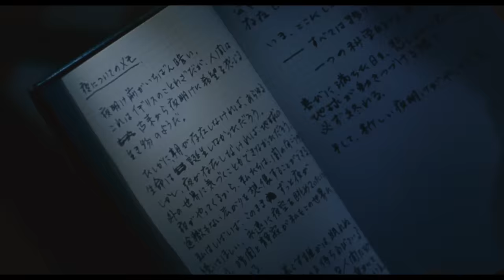映画 『夜明けのすべて』 本予告 【2月9日(金)公開】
松村北斗 × 上白石萌音 × 監督：三宅唱(『ケイコ　目を澄ませて』) × 原作：瀬尾まいこ(『そして、バトンは渡された』)
ささやかなでも確かなつながりが照らす、 かけがえのない物語

月に一度、PMS（月経前症候群）でイライラが抑えられなくなる藤沢さんはある日、同僚・山添くんのとある小さな行動がきっかけで怒りを爆発させてしまう。だが、転職してきたばかりだというのに、やる気が無さそうに見えていた山添くんもまたパニック障害を抱えていて、様々なことをあきらめ、生きがいも気力も失っていたのだった。職場の人たちの理解に支えられながら、友達でも恋人でもないけれど、どこか同志のような特別な気持ちが芽生えていく二人。いつしか、自分の症状は改善されなくても、相手を助けることはできるのではないかと思うようになる。

■映画『夜明けのすべて』2月9日（金）ロードショー

出演：松村北斗　上白石萌音
　　　渋川清彦　芋生悠　藤間爽子　久保田磨希　足立智充
　　　りょう　光石研
原作：瀬尾まいこ『夜明けのすべて』（水鈴社／文春文庫 刊）
監督：三宅唱
脚本：和田清人　三宅唱

製作：「夜明けのすべて」製作委員会
企画・制作：ホリプロ
制作プロダクション：ザフール
配給・宣伝：バンダイナムコフィルムワークス=アスミック・エース